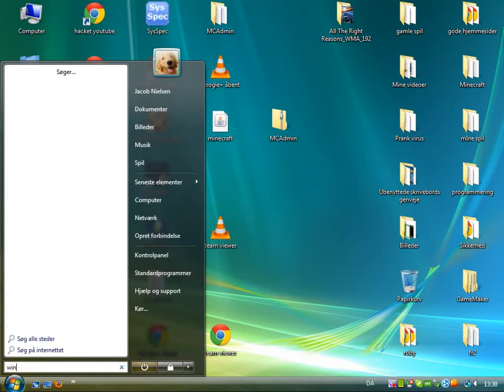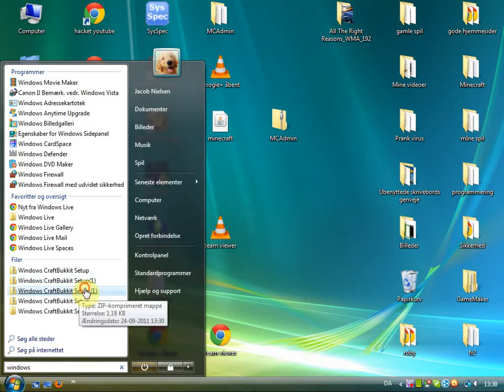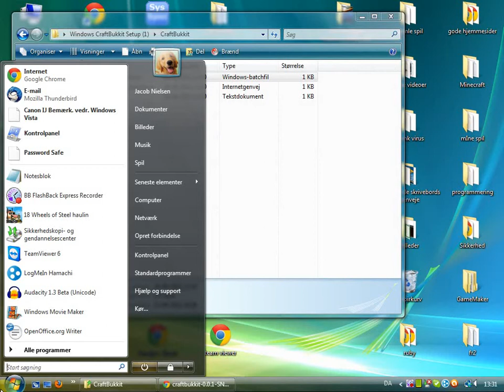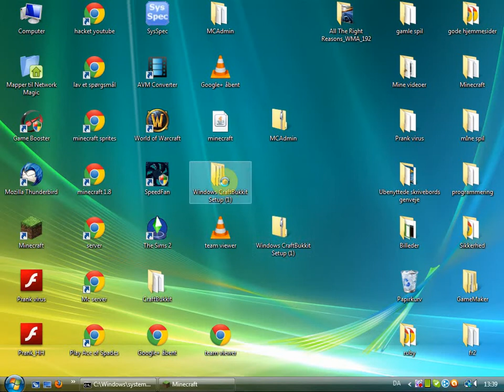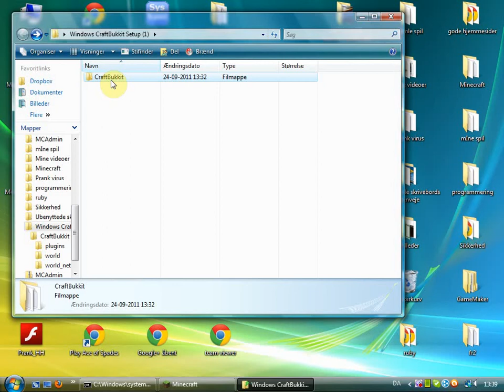Hvordan laver man en minecraft server med bukkit (craftbukkit) With download link!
Links og beskrivelsen:
I denne her video viser jeg hvordan man laver en minecraft server med bukkit. Det er meget enkelt.